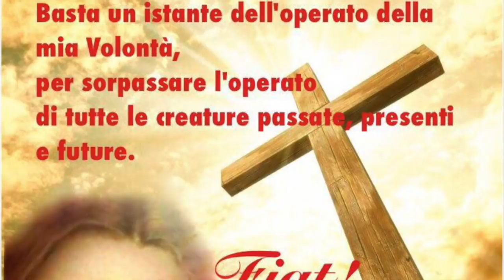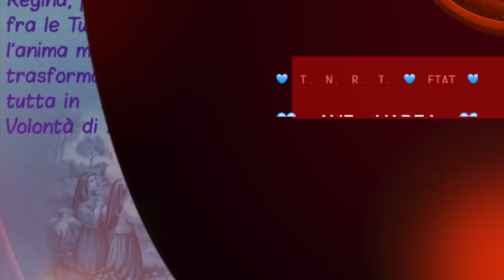Mio Signore e mio Dio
La professione di fede dell'apostolo Tommaso ci ricorda la necessità di ravvivare sempre la nostra fede nella vera risurrezione di nostro Signore Gesù Cristo nella sua vera carne. L'istituzione del sacramento della penitenza fu fatta da Gesù la sera stessa di Pasqua in termini inequivocabili. Tale sacramento è ordinariamente inevitabile per ottenere la divina misericordia. Omelia Domenica in albis 2018 (Sabato 7 Aprile), festa della Divina Misericordia, S. Messa prefestiva